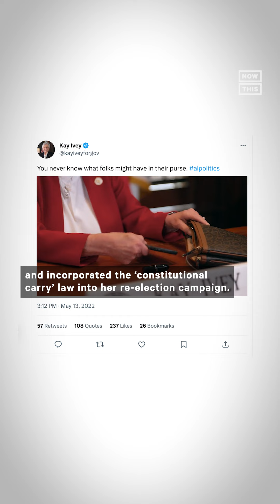What Does Alabama's Permitless Carry Law Mean?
On April 15, 4 people were killed and at least 32 others were injured during a shooting at a Sweet 16 birthday party in Alabama, putting the permitless carry state under a microscope